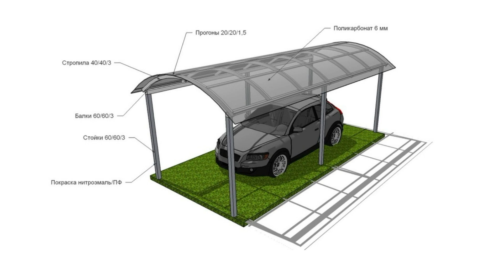для автомобиля Идеи и дизайн 3